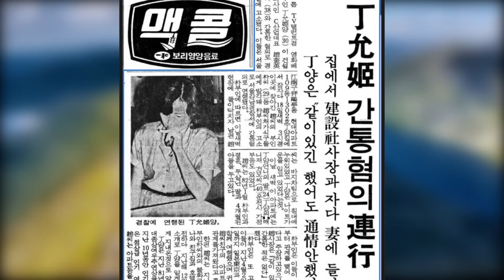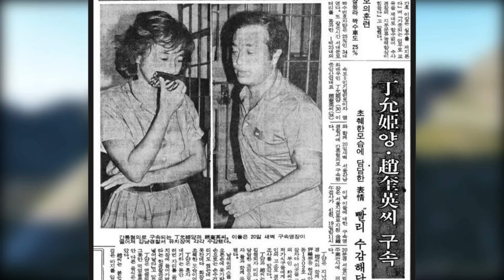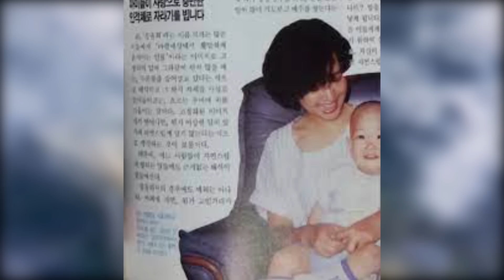배우 정윤희 최근 모습 안보이더니 리즈 시절 지나 충격 근황.. 호흡곤란 심정지로 숨져버린 아들